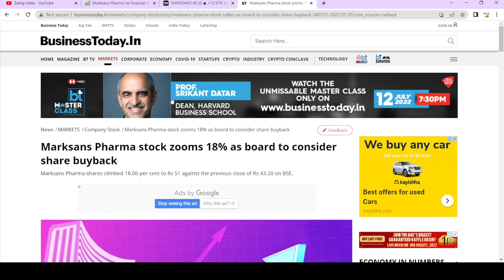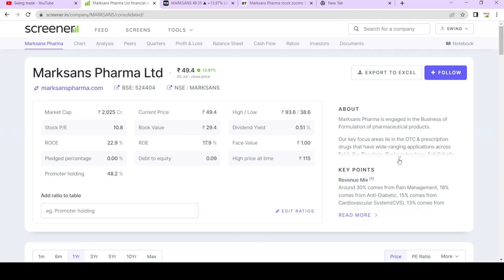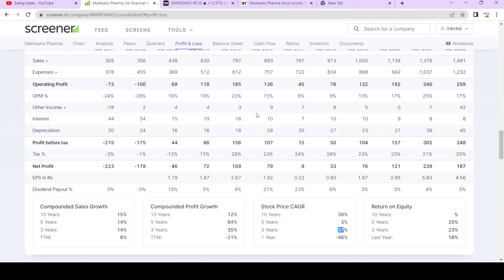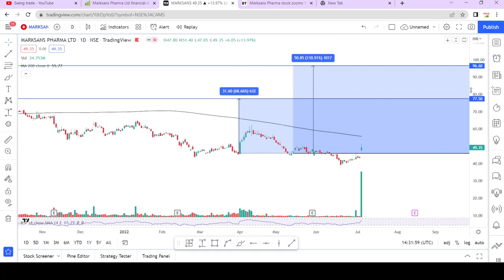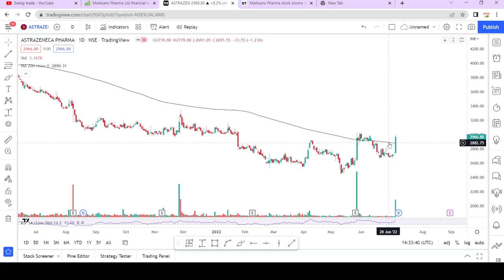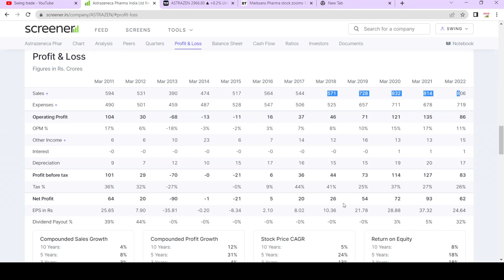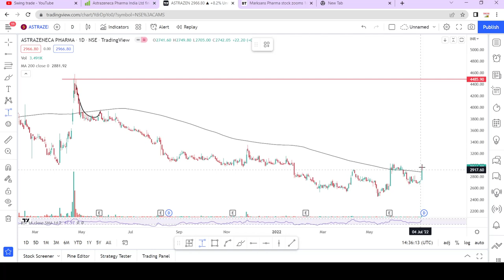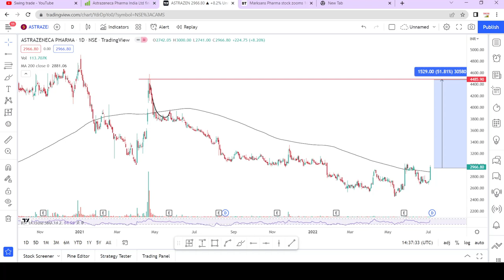Marksans pharma share news 🚀 || Astrazeneca share latest news || swingtrade || Multibagger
astrazeneca share latest news
marksans pharma share news
marksans pharma share analysis
astrazeneca share analysis

Multibagger,
Positional Trading
Technical Analysis
swingtrade
swingtradesks